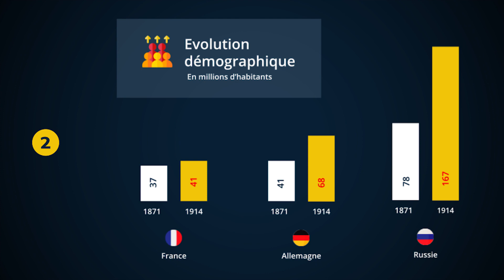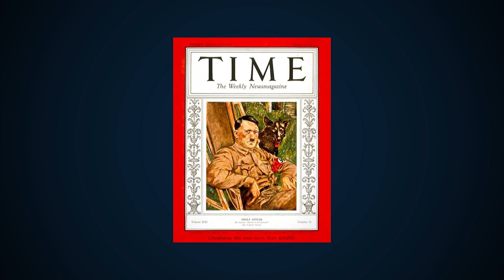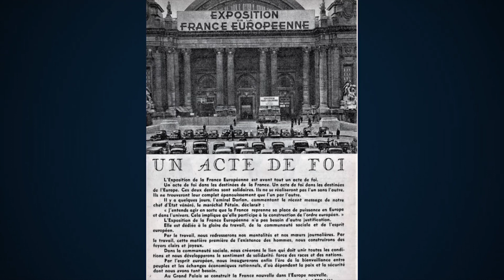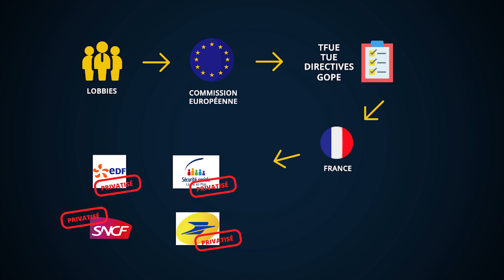L’Europe c’est la paix ? L’origine belliqueuse des nations ? 2ème partie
“Le nationalisme c’est la Guerre”. Avec cette affirmation, François Mitterrand évoque les atrocités des deux Guerres Mondiales. Mais connaissez-vous vraiment les principales causes de la première guerre ?

Quelles relations entretiennent les Empires et Nations. Les Nations sont-elles vraiment belliqueuses ?

🔍 PLUS D'INFOS

⭐ CRÉDITS

✏️ Texte : JJ Ruisseau & DaVid19
🎥 Montage & Animations : JJ Ruisseau
🎙️ Voix-off : Mia mia
🎼 Musique / Mixage : DaVid19
💬 Traductions Anglais & Espagnol : Guillaume de Murcie

👉 COMMUNAUTÉS
Le Rameau Libre